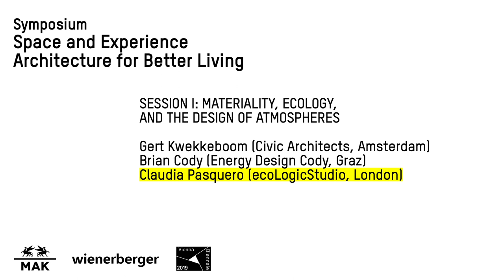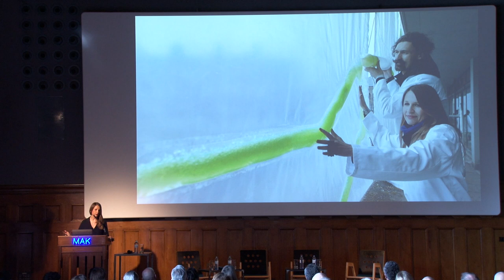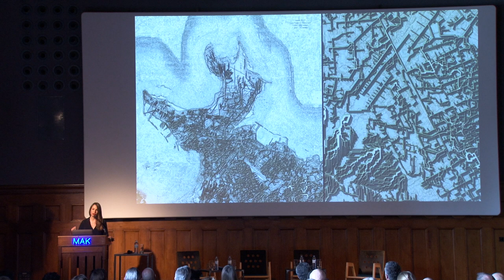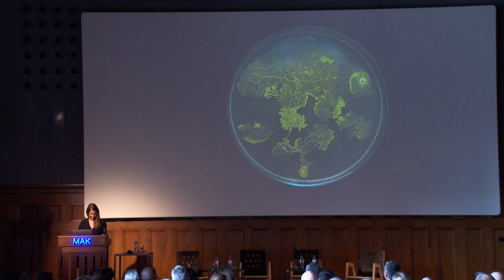Claudia Pasquero | Space and Experience | Symposium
Claudia Pasquero (ecoLogicStudio, London)

Symposium SPACE AND EXPERIENCE
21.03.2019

Claudia Pasquero is an architect, curator, author and educator; her work operates at the intersection of biology, computation and design. She is founder and co-director of ecoLogicStudio in London, lecturer and director of the Urban Morphogenesis Lab at the Bartlett UCL, Professor of Landscape Architecture and founder of the Synthetic Landscape Lab at Innsbruck University, senior staff at the Institute for Advanced Architecture of Catalonia. Claudia has been Head Curator of the Tallinn Architectural Biennale 2017, she has been nominated in the WIRED SMART list 2017 and she is co-author of “Systemic Architecture - Operating manual for the self-organizing city” published by Routledge in 2012. Her work has been exhibited internationally, at the FRAC Centre in Orléans, the Venice Architectural Biennale, ZKM Karlsruhe and the MilanoExpo2015 among others. Claudia has recently completed the BioTechHut Pavilion for Expo Astana, HORTUS Astana, Urban Algae Folly Aarhus, the SuperTree Berlin, Photo.Synth.Etica Dublin and she is now working on a new commission for the Centre Pompidou in Paris.

On the occasion of the 200th anniversary of Wienerberger AG, a symposium took place at the MAK – Museum of Applied Arts, Vienna in cooperation with Wienerberger in the context of preparations for the architecture exhibition during the VIENNA BIENNALE FOR CHANGE 2019: BRAVE NEW VIRTUES. Shaping Our Digital World.